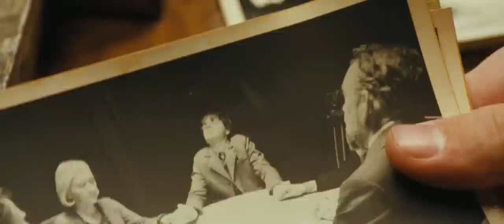The Haunting In Connecticut [Trailer 1a] [HD] 2009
Based on a chilling true story, Lionsgates THE HAUNTING IN CONNECTICUT charts one familys terrifying, real-life encounter with the dark forces of the supernatural. When the Campbell family moves to upstate Connecticut, they soon learn that their charming Victorian home has a disturbing history: not only was the house a transformed funeral parlor where inconceivable acts occurred, but the owners clairvoyant son Jonah served as a demonic messenger, providing a gateway for spiritual entities to crossover. Now, unspeakable terror awaits when Jonah, the boy who communicated with the dead, returns to unleash a new kind of horror on the innocent and unsuspecting family.

Director: Peter Cornwell

Cast: Virginia Madsen, Kyle Gallner, Martin Donovan, Amanda Crew, Elias Koteas